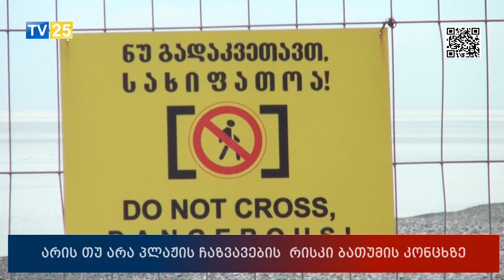არის თუ არა პლაჟის ჩაზვავების რისკი ბათუმის კონცხზე